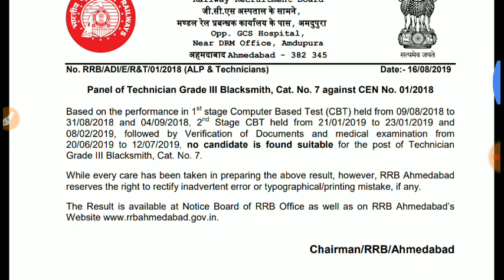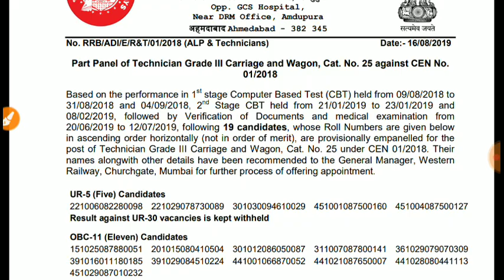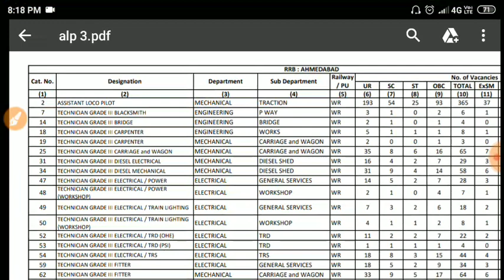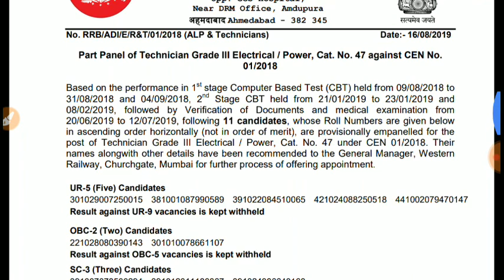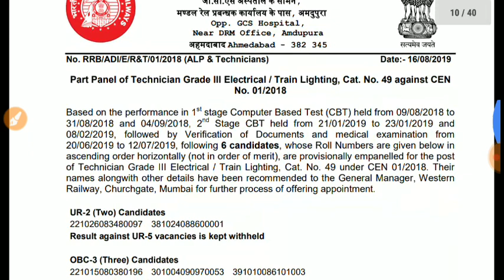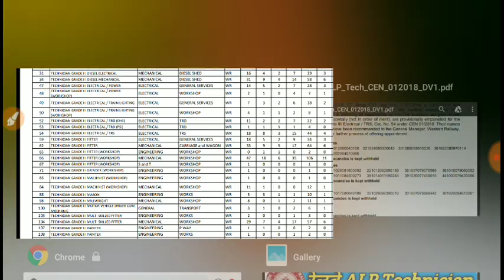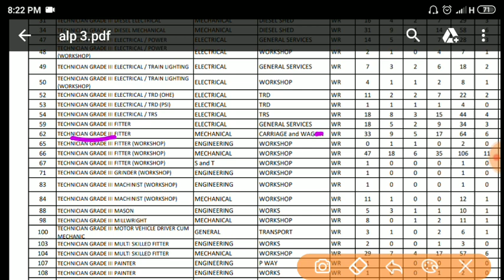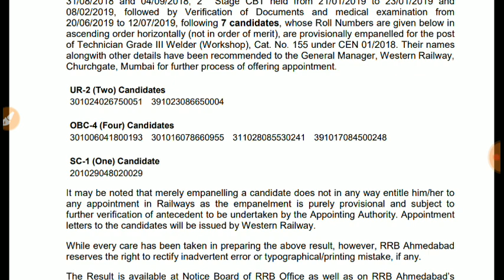ALP Technician Update Technician का दूसरा पैनल हुआ जारी बहुत पोस्ट रह गयी खाली देखे खुद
comments